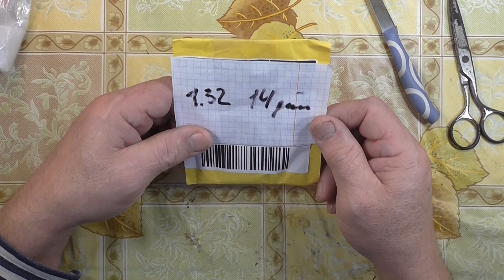Набор метчиков 5 шт. - М3, М4, М5, М6, М8. Посылки из Китая